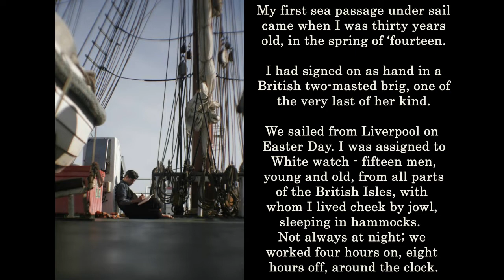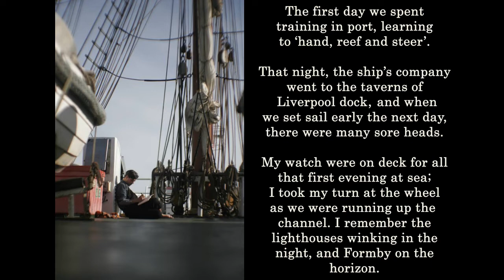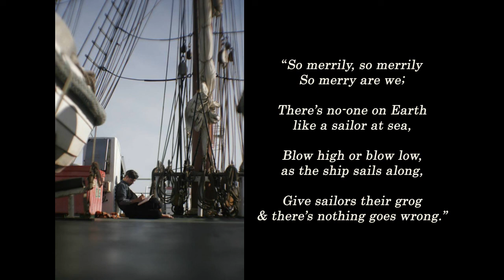My First Sea Passage Under Sail - Acoustic Recording 2021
Genuine acoustic recording made in 2021 by Semper Records in Buda Texas, using early 20th-century technology cutting to 78rpm disc.

N.D. Ball of London sings sea songs and plays concertina, and recounts his first passage made under sail as an apprentice seaman, from Liverpool to Ireland in 2014.

"Earth will not see such ships as those again." - Masefield.